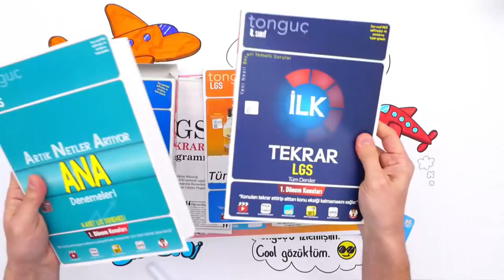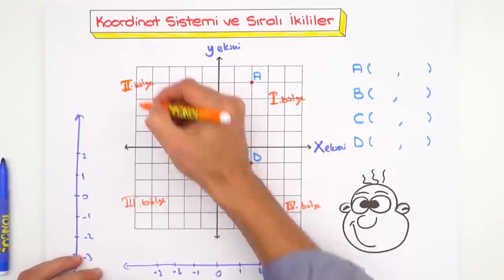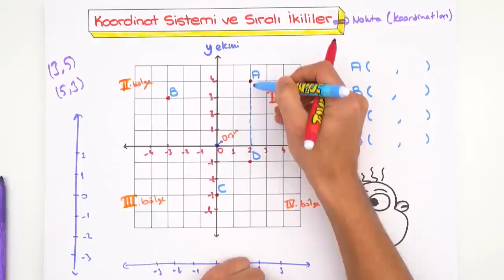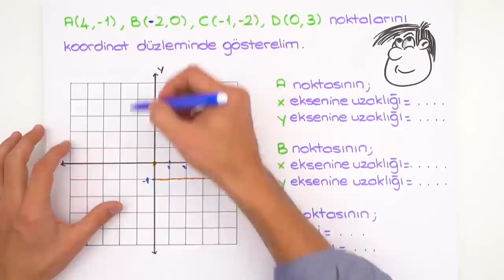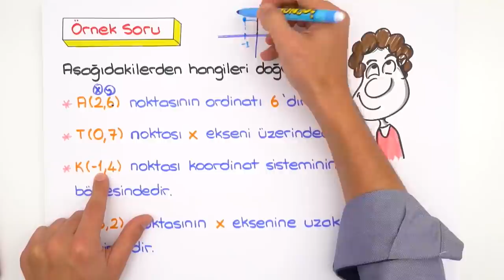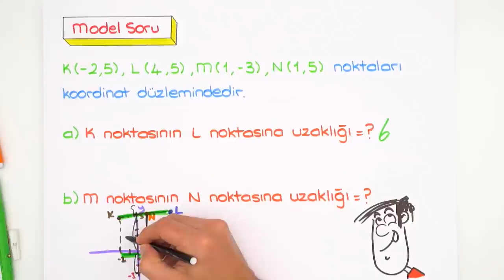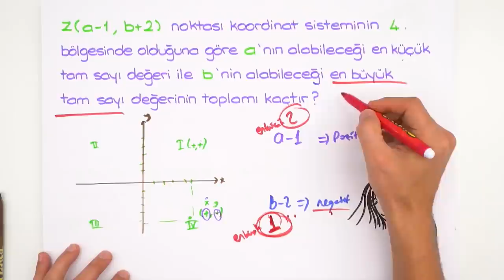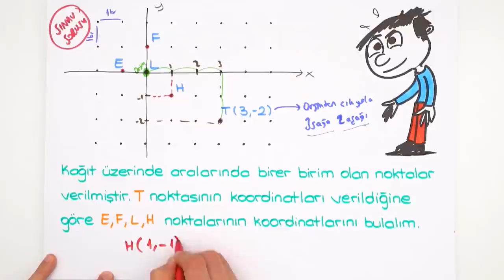Koordinat Sistemi | LGS Matematik #2022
🚀 LGS İlk Tekrar Seti ile 1. Dönem Konularını Hallet!
2022LGS Kampı tüm hızıyla devam ediyor! Sene boyunca canlı yayınlar, yeni nesil soru çözümleri, kamplar, LGS Günlükleri ve motivasyon videoları ile seninleyiz! Bugünkü dersimiz, Matematik dersinin en önemli konularından "Koordinat Sistemi" Hazırsan başlıyoruz🚀

Temelleri sağlam atılmış eğitim ile ışıl ışıl bir geleceğe göz kırp! 😉 Tonguç Plus'a özel konu anlatımları, soru çözümleri, test ve deneme sınavları tek bir adreste. Tonguç Plus LGS Derece Paketi için